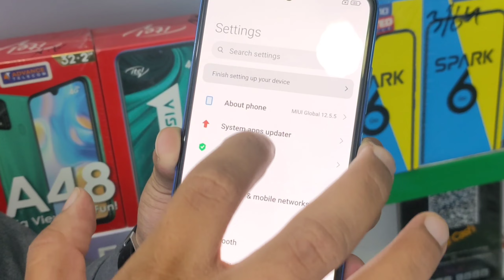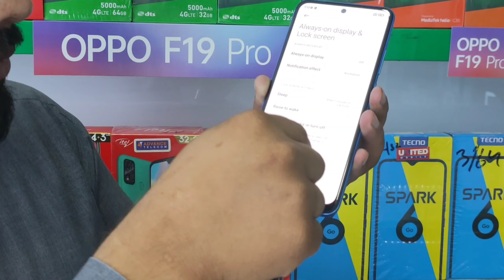Redmi Note 10S In Pakistan | Unboxing & Tour | MIUI 12.5,Amoled Display,G95,IP53 | Price 37,999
Salam In This Video We Are Going To unbox Xiaomi Redmi New Launched Smartphone RedmiNote10s and Giving you its in depth specs and hands on impressions & Many More...